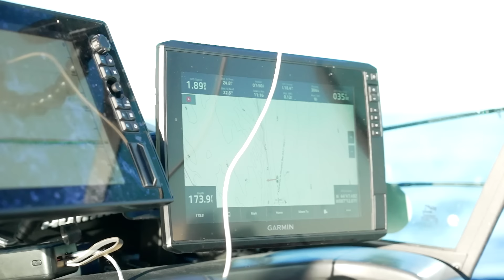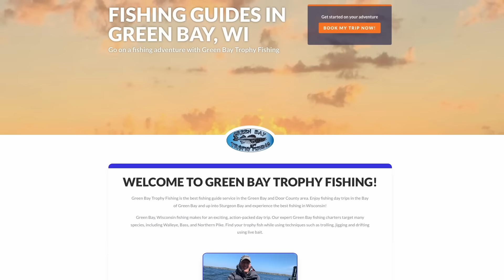Catching King Salmon on Lake Michigan!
It’s King Salmon time! This week, we meet our friends Lonney Goman from Green Bay Trophy Fishing and Pat Magdaleno from Mag's custom rods to do a little King Salmon fishing on Lake Michigan.

Bally Sports North / Bally Sports Wisconsin
SAT - 8:30 AM

CW-18 Milwaukee
MON - 8:30 AM

Sportsman Channel
TUES - 10:00 AM
THURS - 10:30 AM
SUN - 1:30 PM

He specializes in Wisconsin Walleye fishing on:
- Lake Winnebago
- Lake Poygan
- Lake Butte Des Morts
- Petenwell Flowage

Our mission is to involve youth in the outdoors to help preserve our future outdoor generation. We strive to put dignity and heritage back into the outdoors.